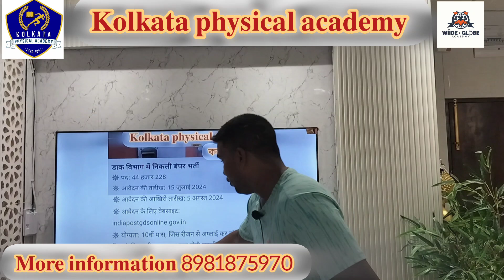New vacancy 44228 রাজ্যে গ্ামীণ ডাক সেবক নিয়োগ 2024 ]মাধ্যমিক কত নম্বর চায়?ndia Post GDS Vacancy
west bengal gds recruitment 2024wbgds

gds from fill up

WB post office gds online form 2024WB post office gds ka form kaise bhareWB post office gds form fill up 2024

how to fill WB post office gds online form 2024WB gramin dak sevak online form 2024WB gds recruitment 2024 online applyWB gds form 2023

WB gds application form 2024west Bengal gds online form 2024west Bengal gds form 2024

wb gds form 2024wb gds

WB post office gds online form 2024

WB post office gds ka form kaise bhare

WB post office gds form fill up 2024

how to fill WB post office gds online form 2024

WB gramin dak sevak online form 2024

WB gds recruitment 2024 online apply

WB gds form 2023

WB gds application form 2024

west Bengal gds online form 2024

est Bengal gds form 2024